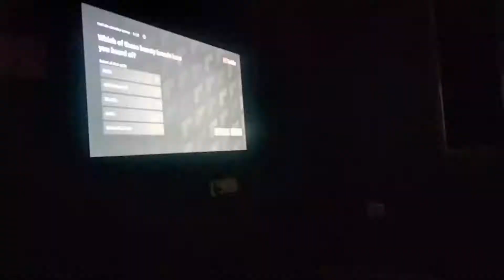Aisa Dance To Shayad Mai Bhe Na Kar Pau😅 | DEBASISH GHOSH VLOGS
I REGULARLY UPLOAD VIDEOS ON MY CHANNEL.
GUYS SHOW SOME LOVE TO MY CHANNEL. SUPPORT ME SO THAT I CAN UPLOAD DAILY VIDEOS. LIKE MY VIDEOS , YOUR ONE LIKE MOTIVATES ME VERY MUCH. MAKE SURE TO COMMENT ON MY VIDEOS SO THAT I CAN RESOLVE YOUR PROBLEMS. SHARE THE VIDEOS WITH YOUR FRIENDS AND FAMILY MEMBERS BECAUSE  MY VIDEOS DOES NOT CONTAIN ANY VIOLENCE OR BAD ACTIVITY. WHICH IS TOTALLY SAFE FOR KIDS ALSO.

debasish ghosh vlogs